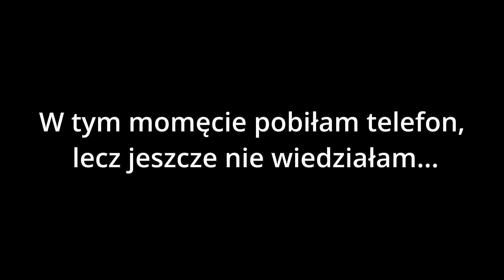Złoty Opening KinderJOY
Jeśli się podobało
Nie zapomnij o
i łapce w górę👍👍👍 dla zasięgu !